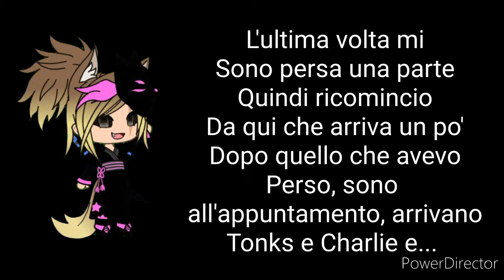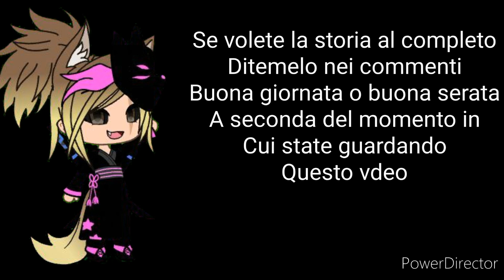Primo appuntamento - HOGWARTS MYSTERY - Pt finale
HELLOOOOOOOOOOOOOOOOOOOOOOOOOOOOOOOOOOOOOOOOOOOOOOOOOOOOOOOOOOOOOOOOOOOOOOOOOOOOOOOOOOO! Ciao a tutti, anche se qui ho scritto parte finale, non significa che smetterò di pubblicare "Hogwarts mystery", anzi, ho altri video di "Hogwarts mystery" in serbo per voi. Detto ciò, questa è la parte finale dell'evento "Primo appuntamento".
Mi spiace non aver iniziato tempo fa a pubblicare video su questo gioco, ma se volete, posso iniziare a caricare una nuova partita dall'inizio per scoprire insieme la storia. Userò però altri personaggi e se volete li faccio anche di tutte le altre casate. Ditemi voi. Detto ciò vi auguro una buona visione o, se avete finito di vederlo, spero che il video vi sia piaciuto e alla prossima che non so quando sarà dato che devo impegnarmi per la tesi. Ciao a tutti.